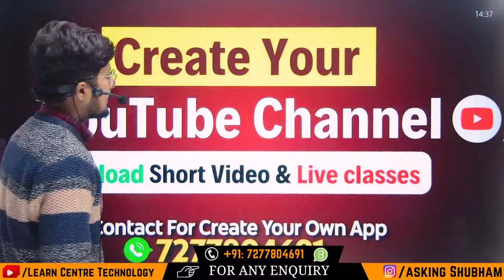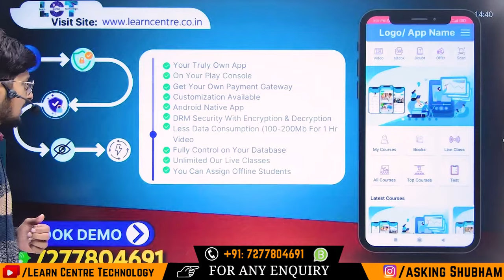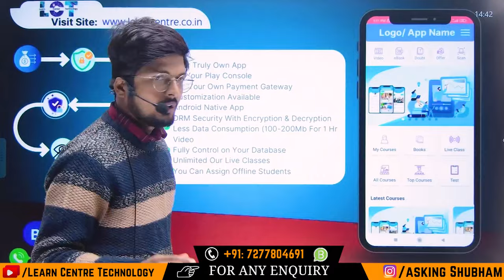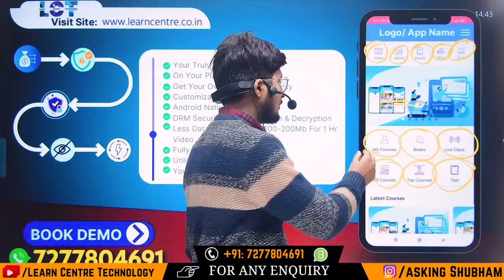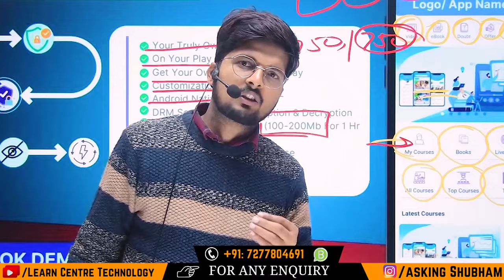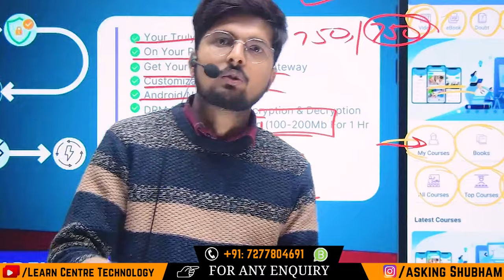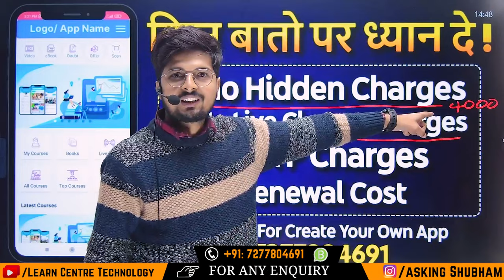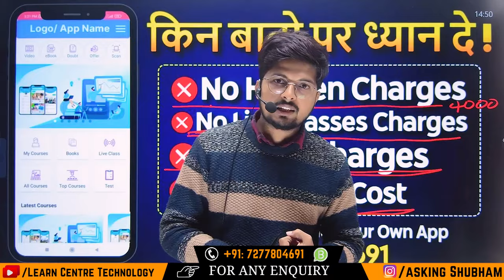Best Guidelines for Coaching Centres 🔥 16 साल से कम उम्र के बच्चो की कोचिंग बंद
MY EQUIPMENTS :-
Boya by M1 Mic ⤵︎
Grenaro Wireless Mic Buy Link  ⤵︎
XP-PEN Tab  ⤵︎
Logitech C922 Pro Stream Webcam  ⤵︎
Best Laptop ⤵︎
Podcast Mic Boya BY-M1000 Condenser ⤵︎
DIGITEK®  LED Ring Light with Tripod Stand ⤵︎⤵︎

Youtube Marketing Complete Course :)-

How To Make Thumbnail/Poster On Mobile ? :-
If You Are Searching This ... We Are Here To Help You

Learn Centre Technology:)
By Shubham Singh Rajput